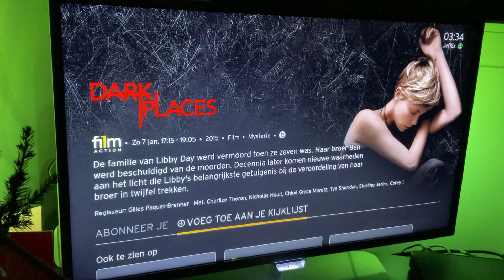12 January 2024